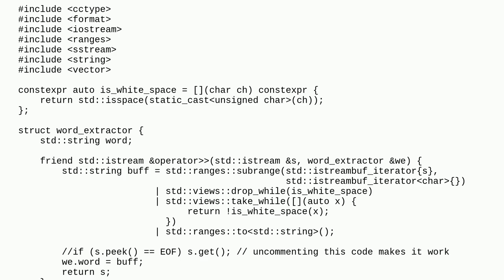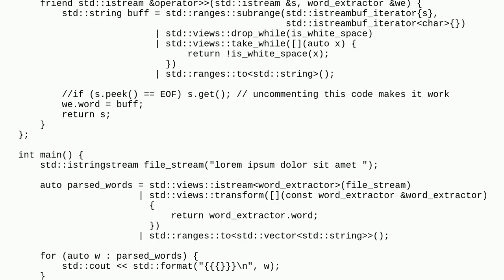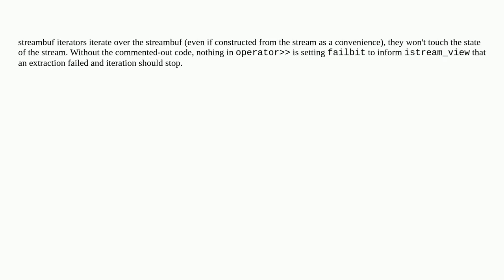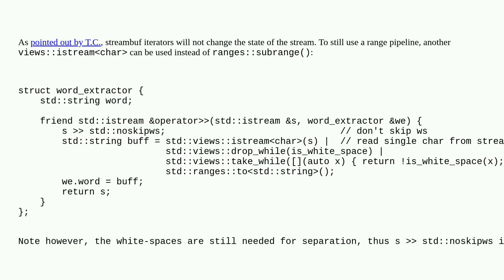why is std::views::istream not exhausted with take_while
A special thanks goes out to the community

  std-ranges istream c++ c++23